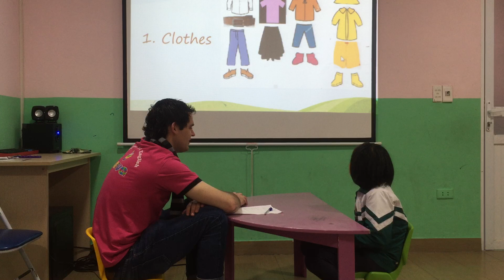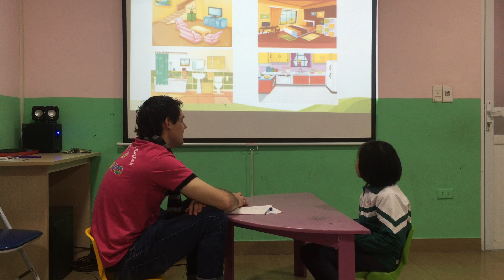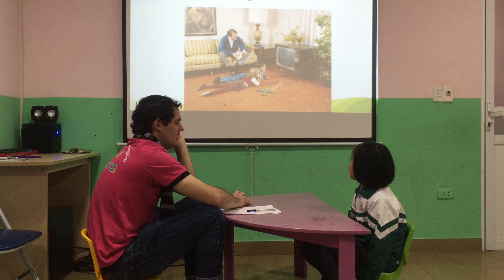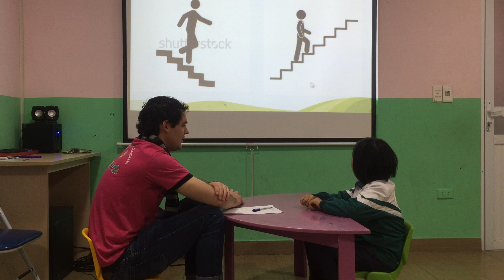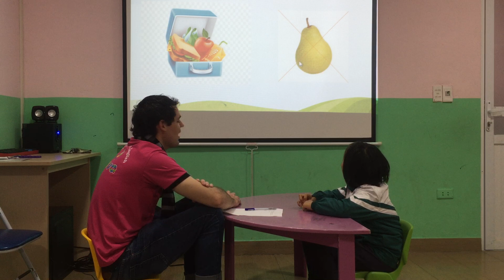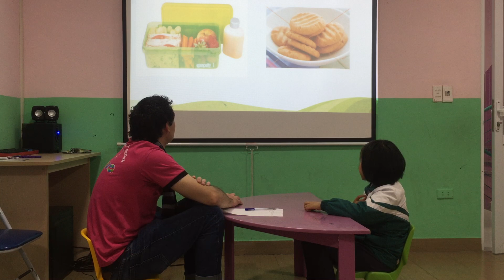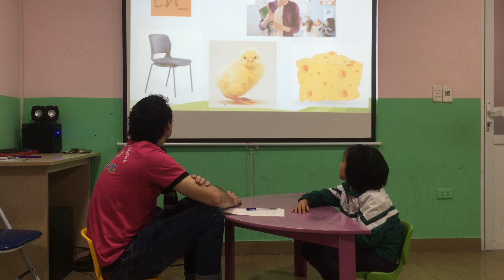Sophia - popodoo 14 - speaking test 23/1/2019